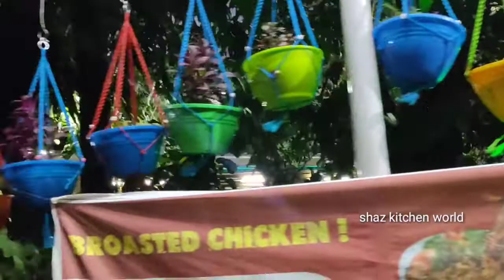nursery visit /ഞങ്ങളുടെ വീടിനു അവിടെയുള്ളnursery ഒന്ന് കണ്ടാലോ? nursery tour/nursery plant tour